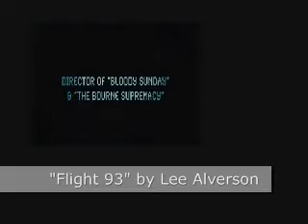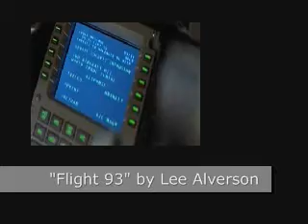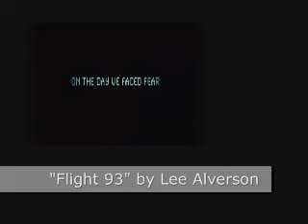Beautiful Haunting Movie Soundtracks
Flight 93 "Innocence Lost" by Lee Alverson
Copyright - AlversonMusic